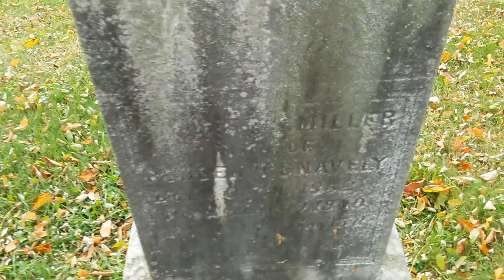OCTOBER Visiting the graveyard n Lebanon Pa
Lebanon Pa  , with Joey n Trinity